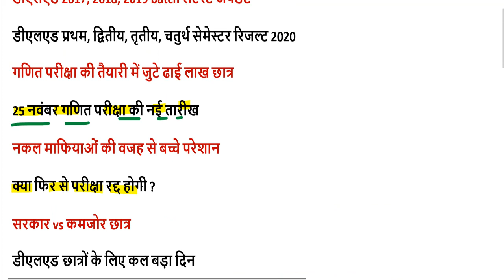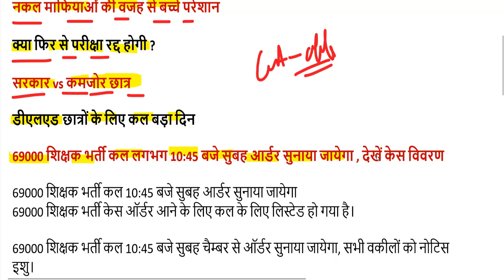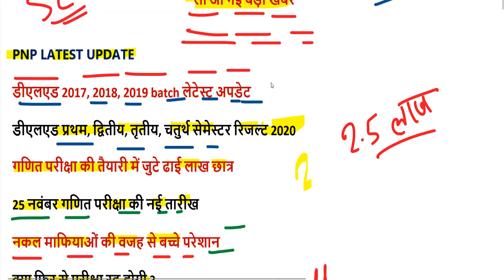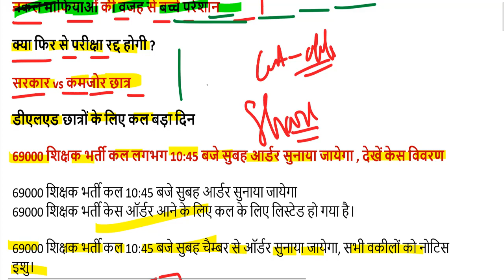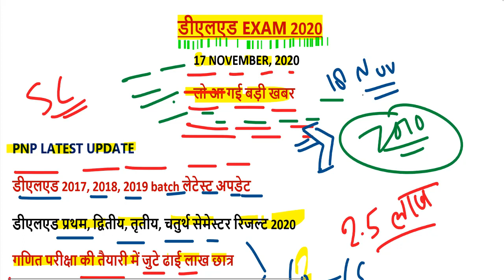DELED BTC EXAM RESULT DATE 2020 / UP DELED 2019 BATCH 2nd 1st, 2018 BATCH 4th, 3rd SEMESTER 2020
sarkariresult
2019 first semester exam date
4th semester exam time table 2020
2nd semester admit card 2020
4th semester result 2020